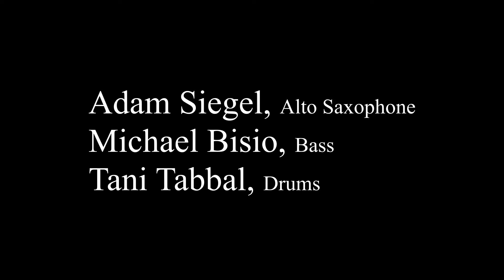The Tani Tabbal Trio Just Woke Khusenaton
The Tani Tabbal Trio at Amity Blues February 2020
Tani and his trio perform his compositions:
Just Woke Up and Khusenaton

Tani Tabbal, drums
Adam Siegel, alto saxophone
Michael Bisio, bass

Just Woke Up by Tani Tabbal
Tani Tabbal, BMI
Klusenaton by Tani Tabbal
Tani Tabbal, BMI